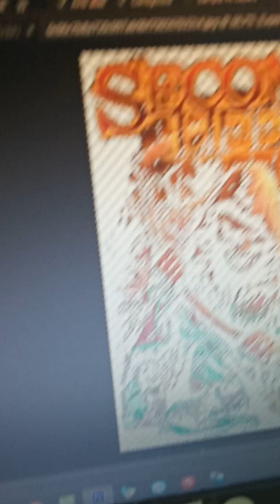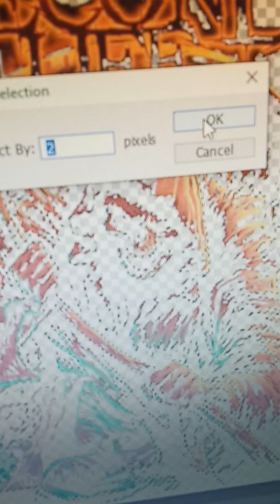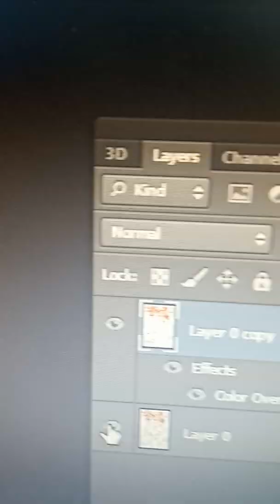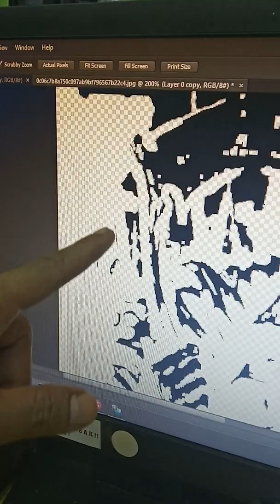Dst indonesia cara pembuatan setingan film dst untuk bahanbl gelap underbase dst